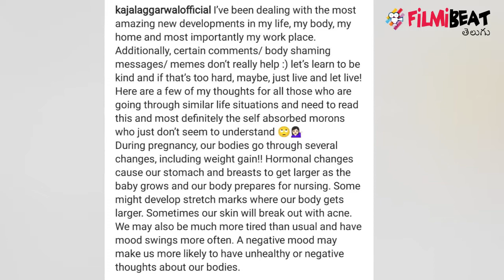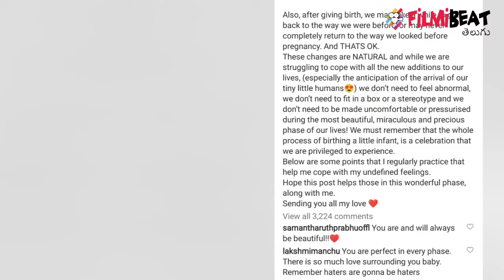Kajal Aggarwal Slams Body Shamers గర్భవతులకు టిప్స్..సమంత సపోర్ట్ | Filmibeat Telugu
Kajal Aggarwal  shares heart whelming note about women being subjected to body shaming during pregnancy. Samantha, manchu lakshmi cheered for kajal  in the comments section.

కాజల్ అగర్వాల్ ప్రస్తుతం గర్భవతిగా ఉన్న సంగతి తెలిసిందే. ఆమె తన ప్రెగ్నెన్సీ దశను దుబాయ్‌లో ఎంజాయ్ చేస్తోంది. కాజల్ తన ఇన్‌స్టాగ్రామ్‌లో తన బేబీ బంప్‌ను ప్రదర్శిస్తూ అనేక ఫోటోలను పోస్ట్ చేస్తోంది. అయితే అలా బేబీ బంప్ ఫోటోలు పంచుకోవడమే కాదు. గర్భధారణ దుస్తులలో ఫోటోలు పెడుతూ ఉండడంతో ఆమె మీద ట్రోల్స్ కూడా చేస్తున్నారు కొంతమంది. దీంతో ఆమె ఒక సుదీర్ఘ పోస్ట్ పెట్టి వారందరి నోరు మూయించేలా సమాధానం ఇచ్చింది